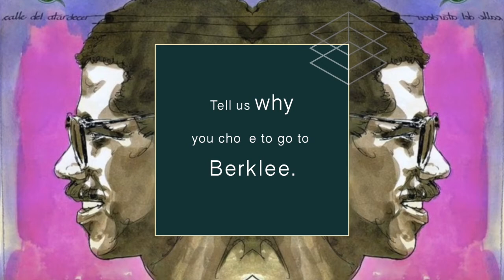Meet Frank Quintero, Venezuelan singer-songwriter by City Life Guru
We first met Frank Quintero years ago at a jazz diner in Soyka. A couple of women approached the table to ask if they could take his photograph. A friend asked them who he was, and they said, “he is the Sting of Venezuela”.

With the exodus of Venezuelans to Miami in the last 15 years, it is not uncommon to hear people screaming “Hola Frank” from cars as he walks his Miami Shores neighborhood. In a prolific 35-year career, he has released over 21 albums and is constantly on tour in North America and Europe.
We did this interview last week before he left on a three-week tour of Venezuela, his first time back in five years. Keep watching to hear how his new school of music is helping him give back and about the new book and documentary he is working on while on the road.

📹 x @charly.fiorentino.